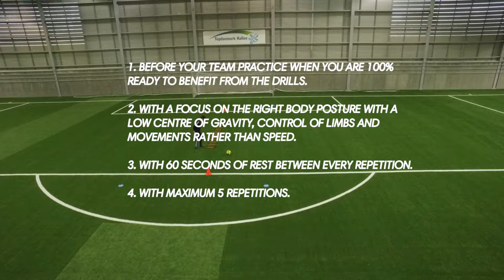m-station Football Training | Physical Drills Balance | Sidestep and Jumping with low gravity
1. before your team practice when you are 100% ready to benefit from the drills.
2. with a focus on the right body posture with a low centre of gravity, control of limbs and movements rather than speed.
3. with 60 seconds of rest between every repetition.
4. with maximum 5 repetitions.